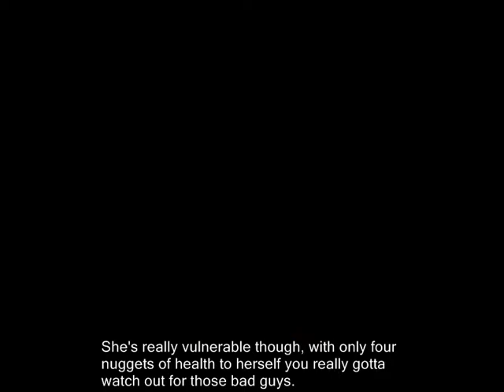6-2: Witchyworld!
🎵 2022 commentary 🎵

it's abundantly clear that i am no longer an LPer. i got out of the game, and never returned. but sometimes i wonder what would have happened if i HAD managed to stay involved? let's peer into the alternate universes - past the one where the love triangle at university resolved itself differently and i dated the other girl instead of my current wife, past the one where i took a closer examination of my gender identity at a younger age and came to some very different conclusions about myself, past the one where i never left my hometown and stayed in touch with all my old friends, and into the one where i stuck with nuts & bolts despite all the challenges, managing to get it past the finish line.

what would have been next? i would have had to branch out of the banjo series, but i wouldn't have wanted my initial jump to be TOO far removed from those games. after all, i'd want to retain as much of my original audience as i could. so i'd have made a light hop into other rare games: viva piñata, perfect dark, goldeneye, conker's bad fur day, etc etc. all of those would be pretty safe bets i think, although i would have had to shift my LPing style to accommodate the fact that i wasn't as familiar with those games. so it would be harder for me to play the 'expert' (a role i play so naturally lmao)

after that... well, it's a lateral move from there to donkey kong 64, but holy shit. i don't think i would want to go anywhere near that fucking thing. christ, feeling like i dodged a bullet there!

eventually the well would run dry on viable rare games, so i would make the leap to other platforming titles. ape escape, spyro the dragon, crash bandicoot... psychonauts? that's a collect-em-up, right? and those hat in time games? of course i would have been drawn to the yooka-laylee series, for obvious reasons.

eventually, who fucking knows. maybe i would have felt empowered to branch into other games i love from completely different genres. pokémon, or final fantasy or whatever. did you know that there was a VERY small window about a decade ago that i ALMOST considered launching an LP of DISSIDIA 012 [duodecim] FINAL FANTASY. i put together one or two test updates, made a bunch of artwork, brainstormed how it would work etc etc. but it never panned out, and i'm honestly glad it didn't. i'm coincidentally in the middle of a replay of that game right now, and while it's one of my absolute favourite games it would be HELL to LP. plus i suck at it lol.

as long as we all agree on one thing - it would have been dreadful if i insisted on sticking with subtitles for the rest of eternity. hopefully i would have had the sense to switch to voice commentary sooner or later lmao.

🎵 Links & Information 🎵